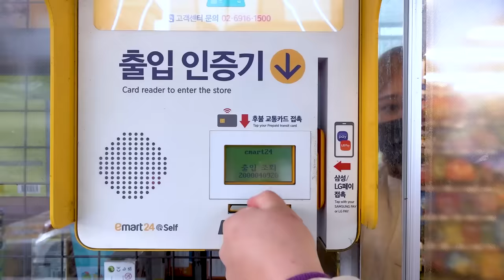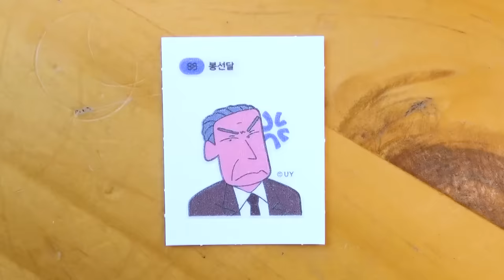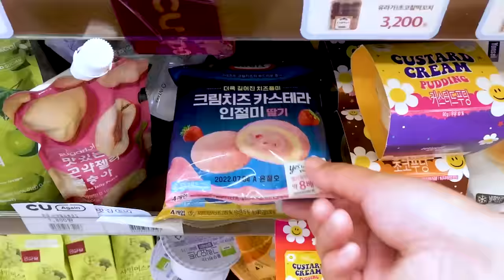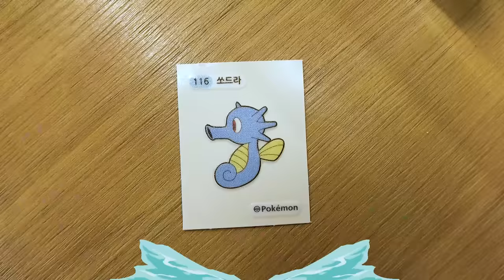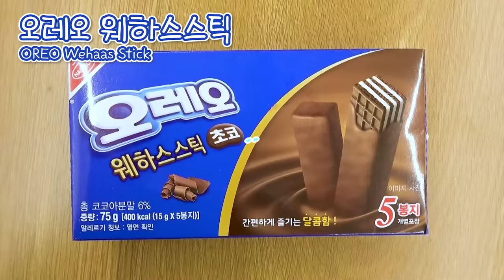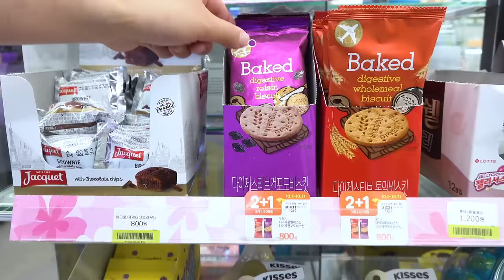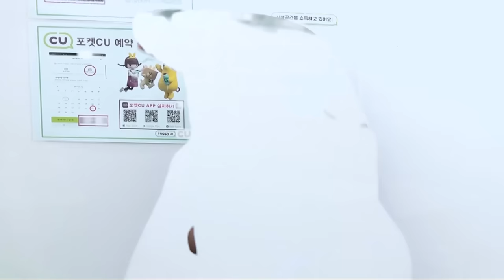Korean Convenience Store Food Mukbang 짜장라면 치킨 김밥 만두 야외 편의점음식 먹방! CVS EATING SHOW | HIU 하이유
하이유가 편의점에 갔는데 돈이 없어요ㅜ
과연 하이유는 편의점 음식을 먹을 수 있을까요?
HIU went to the convenience store, but there is no money.
Will HIU be able to eat convenience store food?